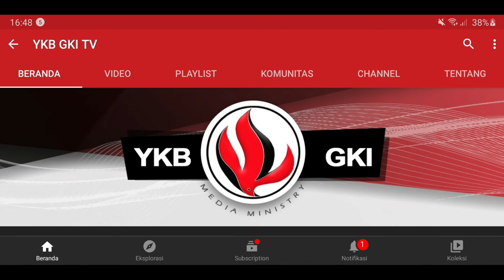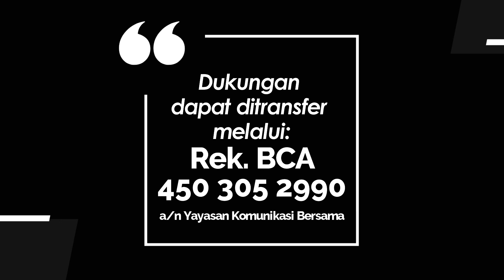JENDELA HATI 004 - JALAN ORANG BENAR